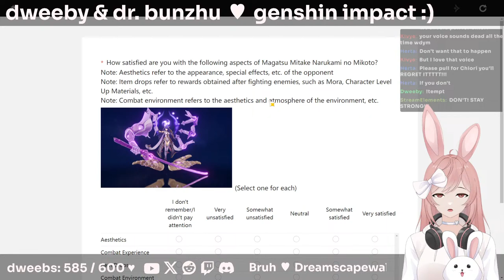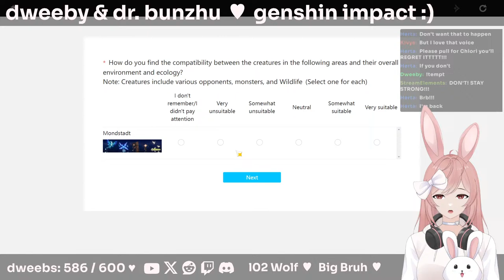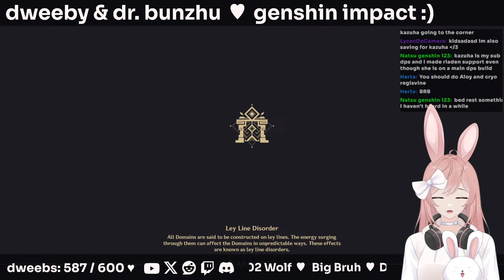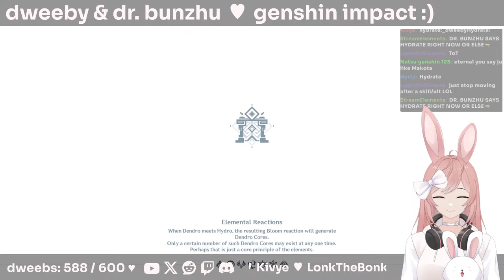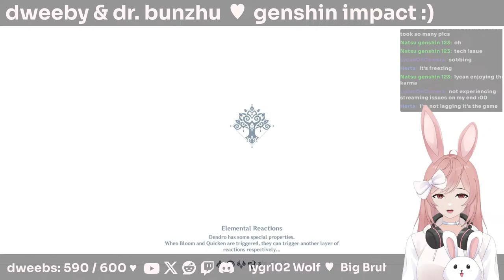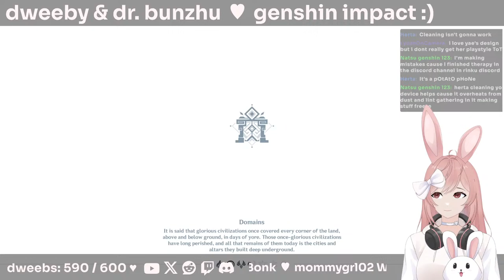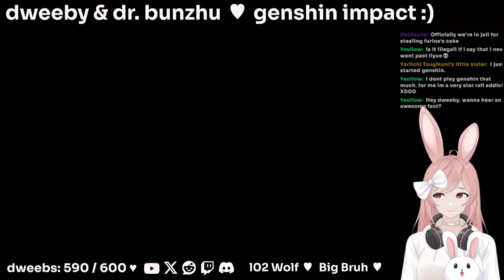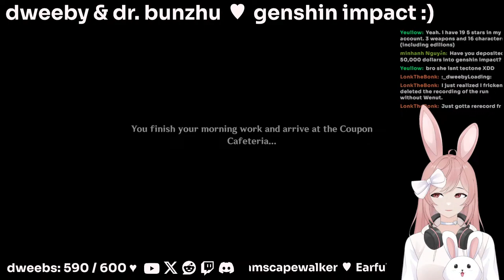【GENSHIN IMPACT】STILL IN JAIL: archon quest, new event, and more!!【VTUBER】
ayo, what's good?! i'm your bunny noona! 🐇🤍

positive vibes only ♡ be chill and be kind ♡